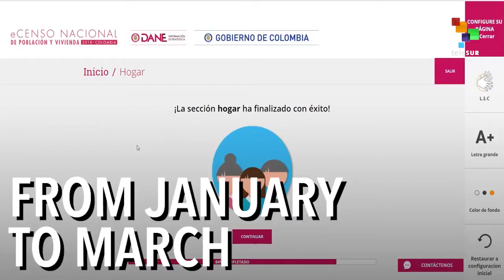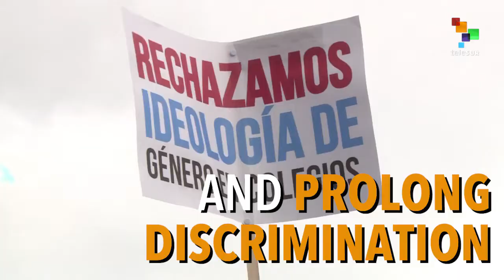Colombia's New Census Ignores LGTBI Population